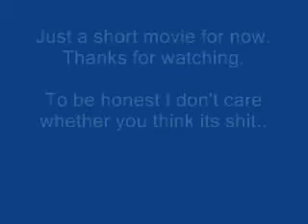Counter Strike Source - Office Only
Just some short clips of kills I got on CSS. Office only servers. Some were clan servers some were public.